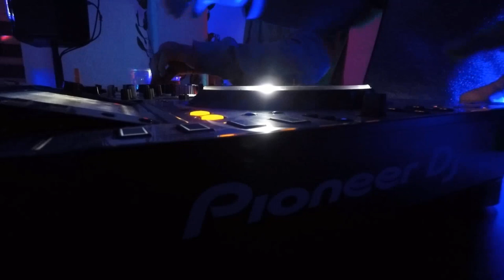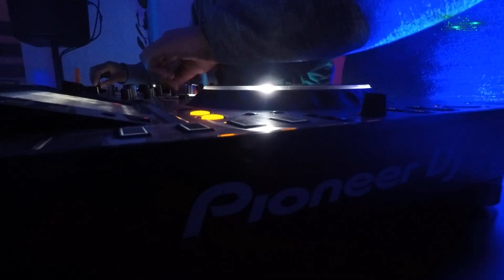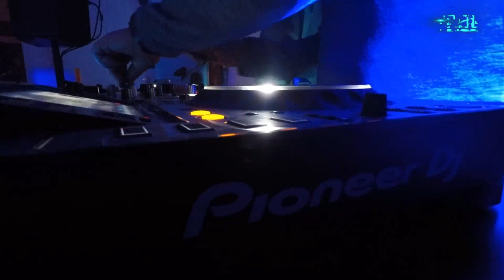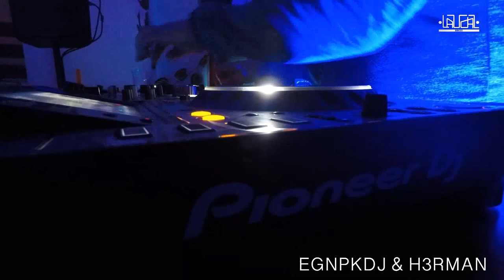EGNPK & H3RMAN - Space bar